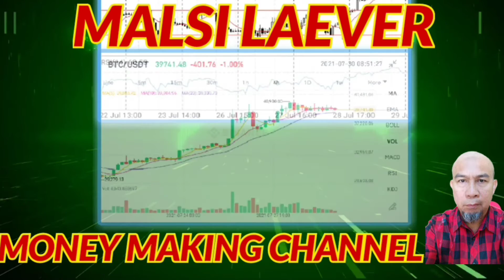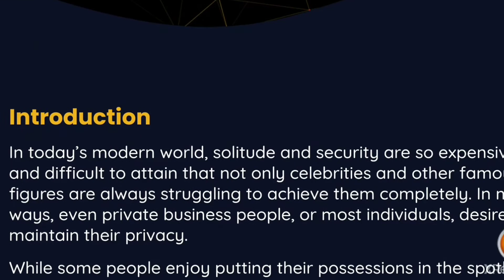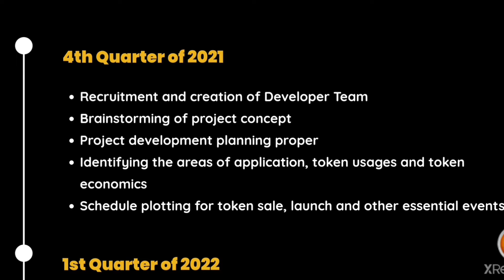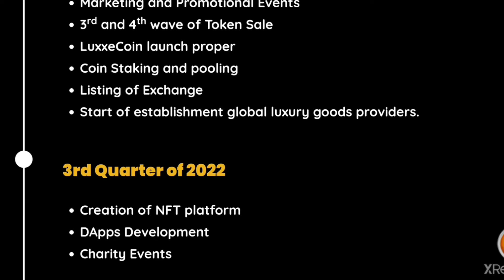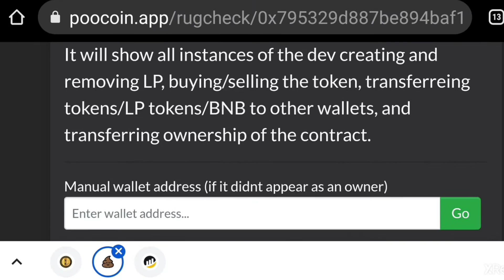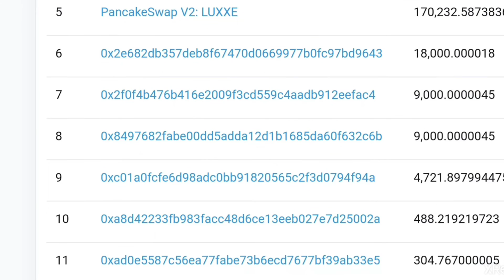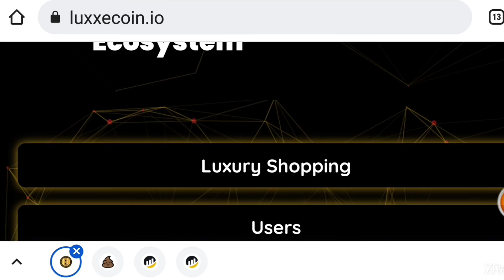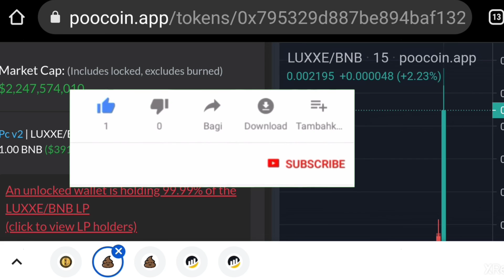Luxxecoin Scam or Legit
An honest review about Luxxecoin whether scam or still legit. Ideas and informations on how to check a rug Pull Token.